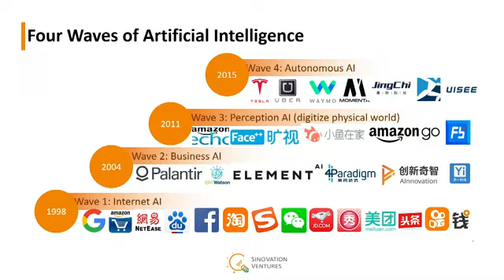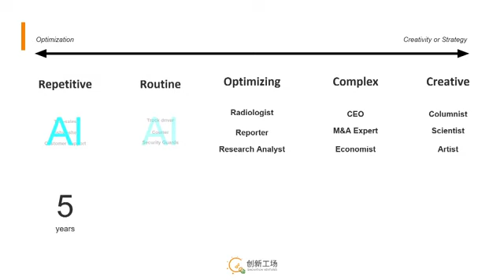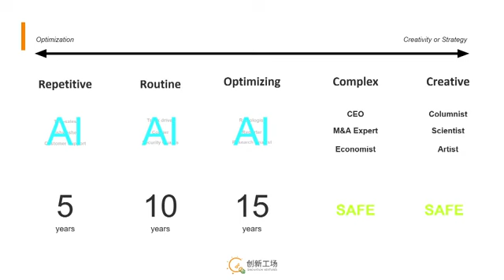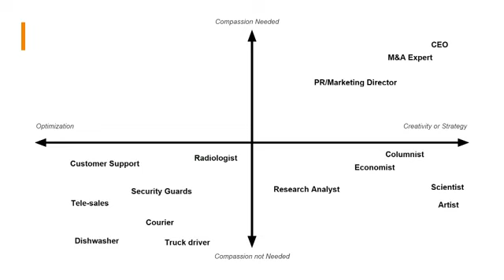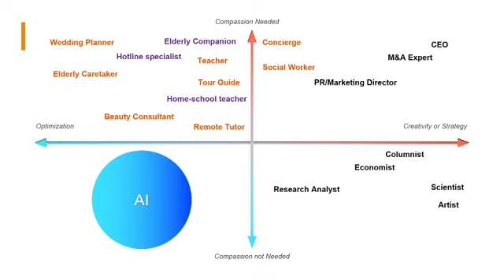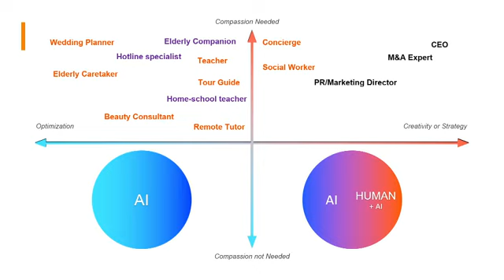Kai Fu Lee + Peter Diamandis on Livestream